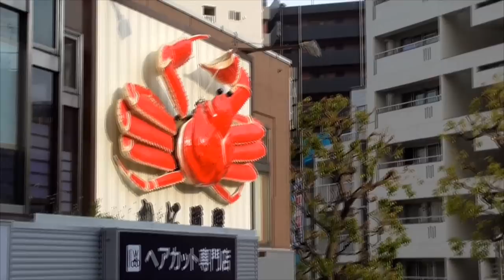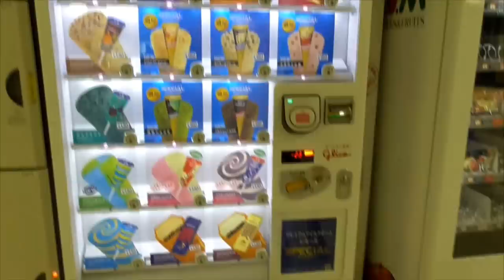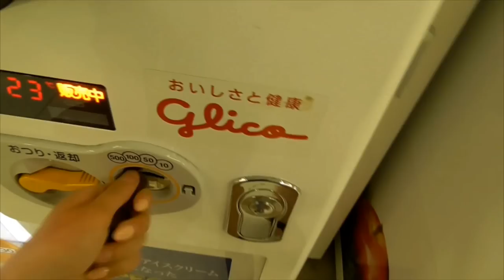Vlog N°4 Matsuri, chat, Crotte d'or, shinjuku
HEY ! ENFIN cette vidéo est en ligne HAHA

ça m'a juste pris presque 24h pour le rendu, n'importe quoi O.O à mon avis ya trop de vidéos sur mon ordi :p

Donc, nous sommes allées à Asakusa et shinjuku avec Marleen, et c'était super cool ! Juste, regardez la vidéo :p

Sur ce, je vous fait de gros bisous ♥ KESSOU

LOF

Mes musiques sont libres de droits et viennent du site :
Alban.Lepsy.free.fr